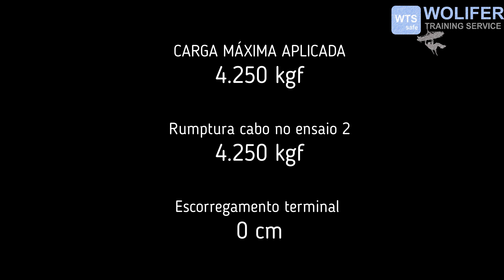Ensaio terminal crimpado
Realizamos ensaios de dois corpos de provas que foram crimpados com nosso novo equipamento alicate de 12t.
Os ensaios foram para validar a crimpagem, garantindo assim a eficiência do equipamento.

Corpos de prova:
Terminais com testemunho inox (@bornier)
cabo de aço inox AISI 304 5/16 6x19 S AACI TRD CRM 4T IPS
Equipamento de crimpagem
Alicate a bateria 12t